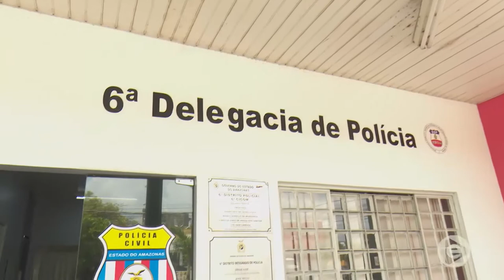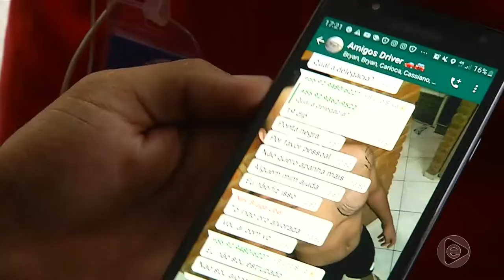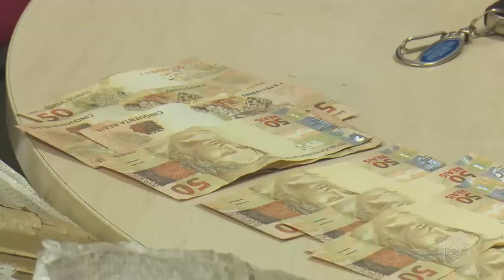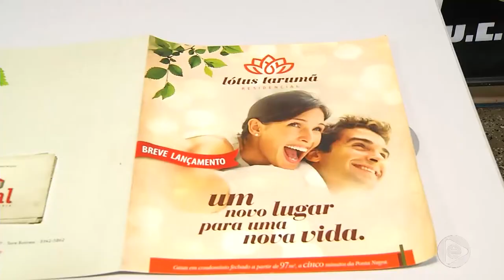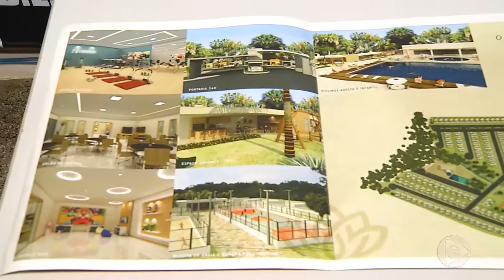6 Horas Notícias – 26 08 2019 02º Bloco